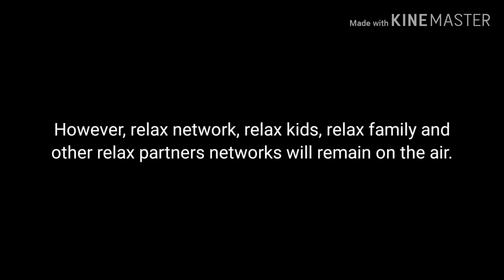Relax network 2 final sign off adult relax sign on (Tuesday 26th March 2020)